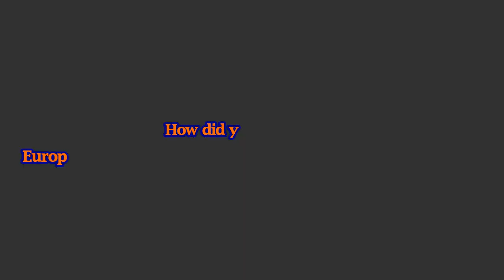EYBL CE Junior | Player Interviews | Nelly Junior Joseph - NBA Academy Africa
EYBL CE Junior Group A Stage II - Pécs, Hungary - 10/13 January, 2019